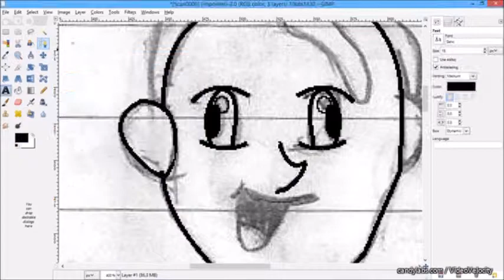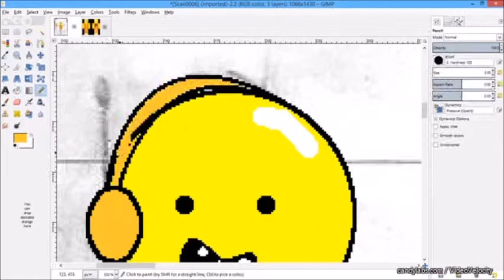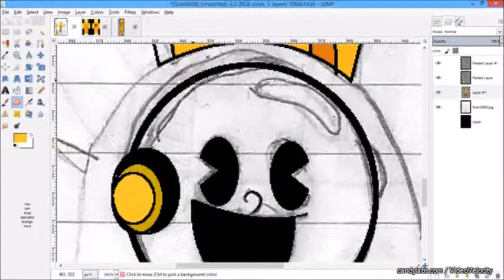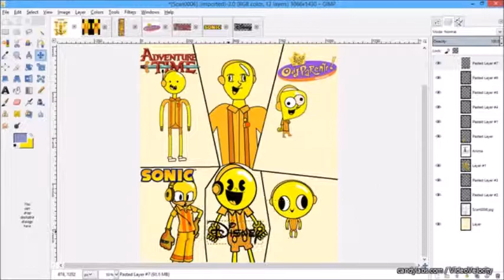Happy Birthday Budder Bowler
Hey guys this is my speed art video for my friend Budder_Bowler.